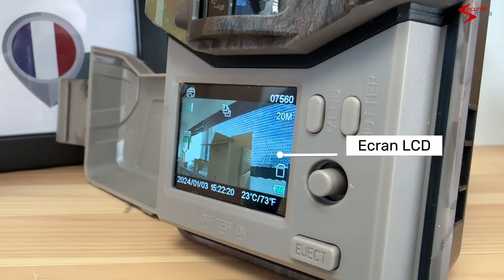Caméra piège photographique autonome : présentation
Caméra discrète avec vision nocturne invisible. L'objectif premier de cette caméra est de capturer des photos et/ou des vidéos sans être repérée. Sa mobilité lui permet d'être installée de manière ponctuelle et d'être déplacée en fonction des besoins. Parfaite pour les sites isolés pouvant faire l'objet de vandalisme ou d'effraction.

A très vite ! L'équipe Sécurité Mania :)